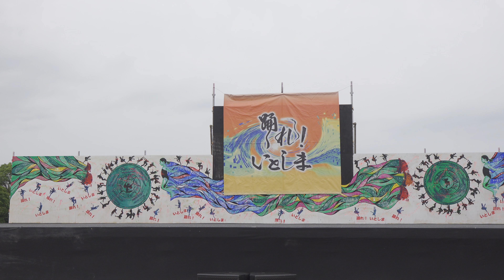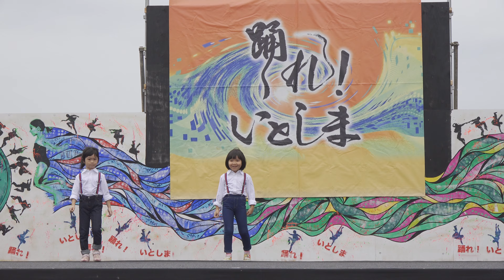ギヤラクシードープ @踊れ!いとしま(丸田池公園/審査なし) 2018-09-24T10:16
2018年9月24日(月)、福岡県糸島市で開催された「踊れ!いとしま」(丸田池公園/審査なし)での「ギヤラクシードープ」さんの演舞です。